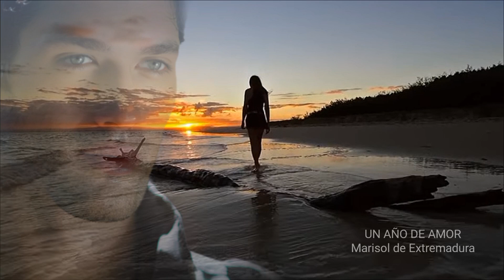UN AÑO DE AMOR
DE LUZ CASAL

LETRA

Lo nuestro se acabó y te arrepentirás
De haberle puesto fin a un año de amor

Si ahora tú te vas pronto descubrirás
Que los días son eternos y vacíos sin mí

Y de noche , y de noche por no sentirte solo
Recordarás nuestros días felices
Recordarás el sabor de mis besos

Y entenderás en un sólo momento
Que significa un año de amor

Te has parado a pensar lo que sucederá
Todo lo que perdemos y lo que sufrirás

Si ahora tú te vas no recuperarás
los momentos felices que te hice vivir